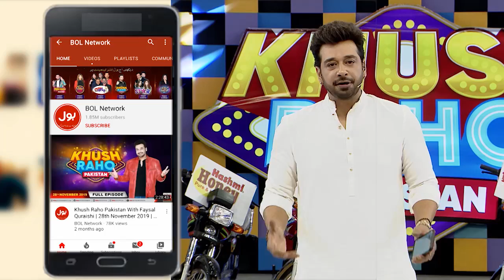Cricket Game | Khush Raho Pakistan | Faysal Quraishi Show | BOL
Cricket Game | Khush Raho Pakistan | Faysal Quraishi Show | BOL Entertainment